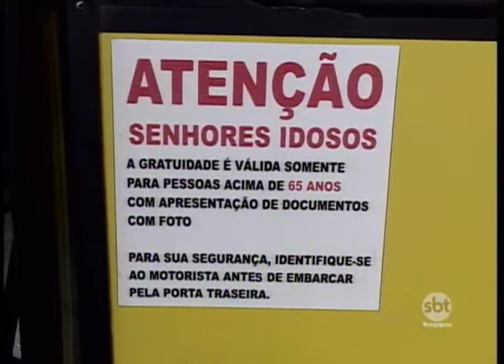Contratação de nova empresa para assumir o transporte de Araçatuba passa por questão política